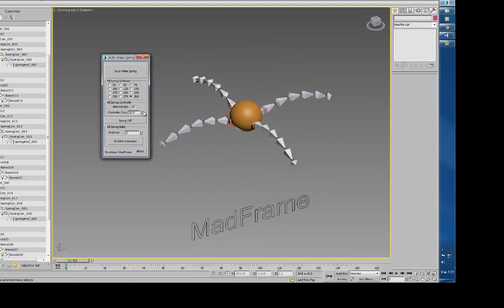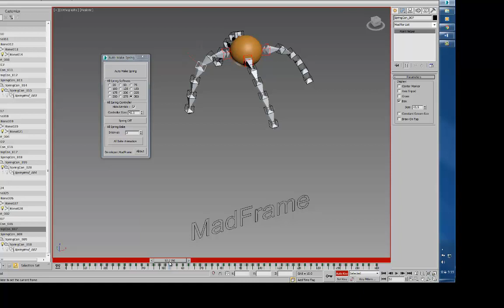"Madframe" Maxscript -Auto Make Spring1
Hi
I'm Mad Frame
3D animator's job
South Korea is a person 12 years working in the game industry, and it.
The image should now see my portfolio
Nalttae time will be updated every time there is another portfolio

A fun look at my portfolio